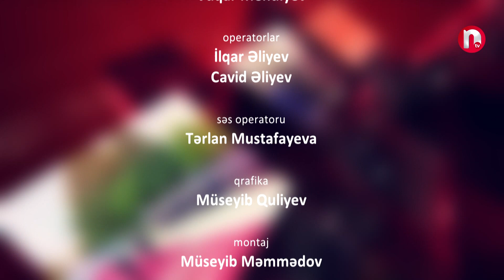Aktual ekran: Parlament seçkiləri - 02.09.2024